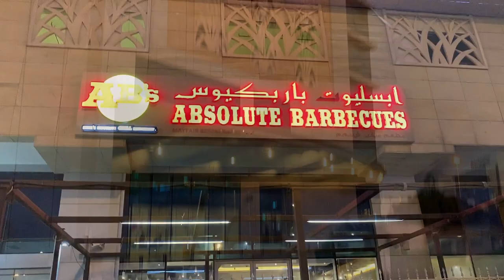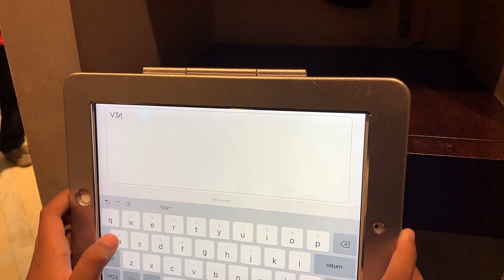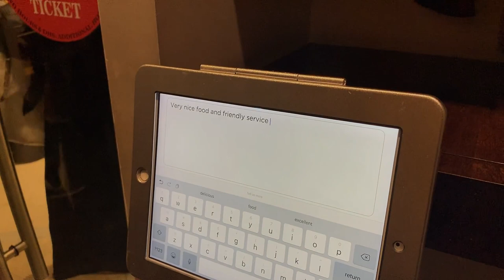India''s Best Barbecue Restaurant in Dubai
Absolute barbecues, better known as AB’s is a casual dining restaurant that is set to transform the dining experience to a new level with its innovative D-I-Y grilling concept. Following the runaway success of the concept in India.